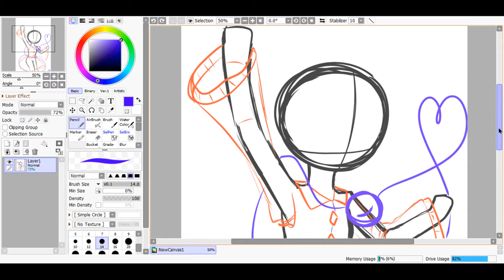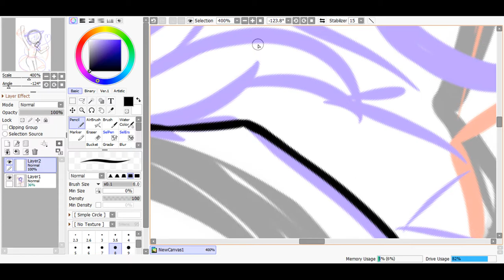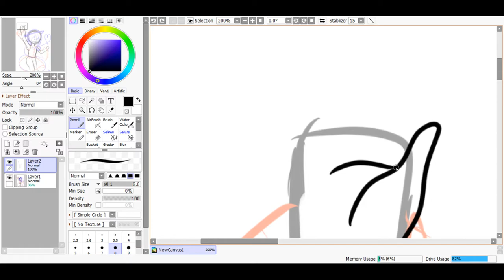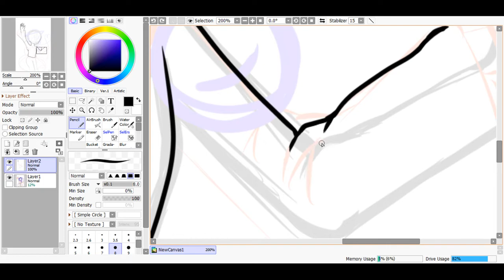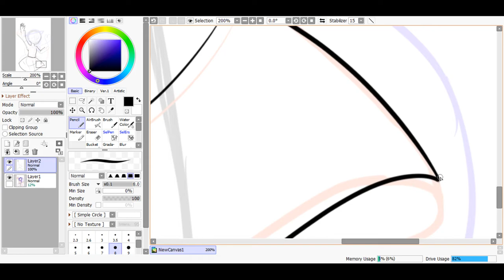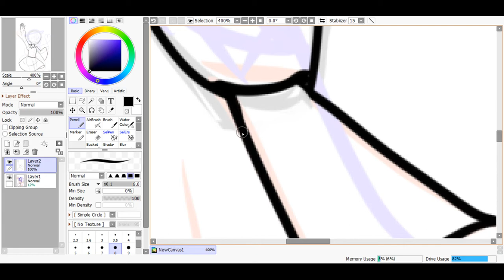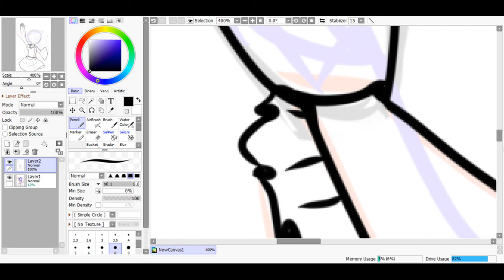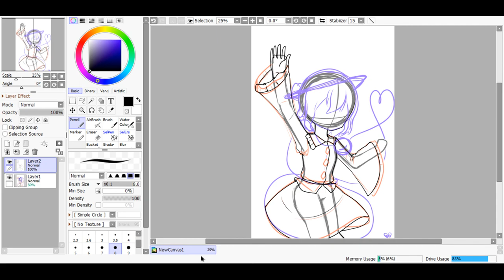Koishi komeiji | Touhou speedpaint | Part 1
maybe the music is on loop